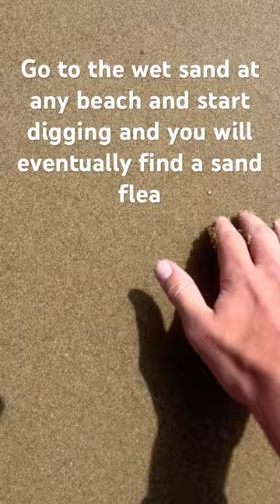How to find a sand flea